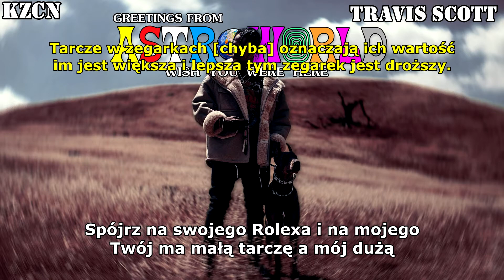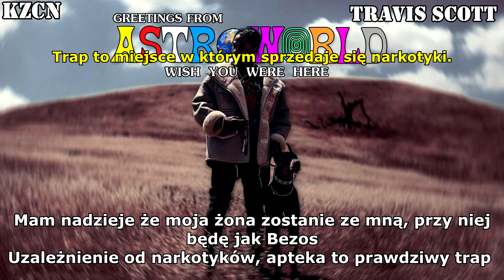Travis Scott - Watch [TŁUMACZENIE PL/PO POLSKU] Ft. Lil Uzi Vert & Kanye West